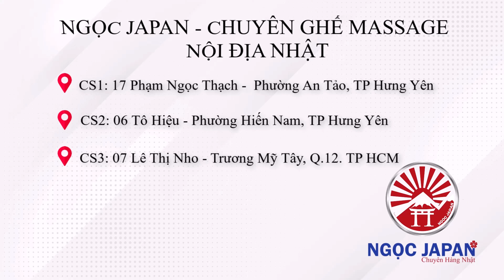Chiếc ghế Fujiiryoki AS810 đi ngay sau kỳ nghỉ 30/4-01/05 tới anh Minh - Kim Động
✔️Website mua hàng
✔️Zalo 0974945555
✔️Hotline tư vấn miễn phí: 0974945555
🚛Giao hàng và lắp đặt miễn phí với mọi sản phẩm